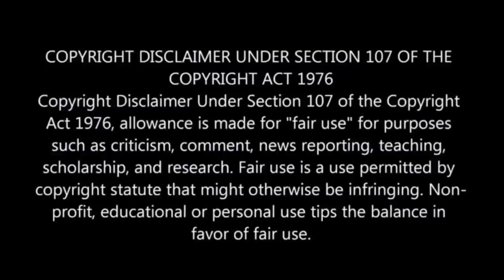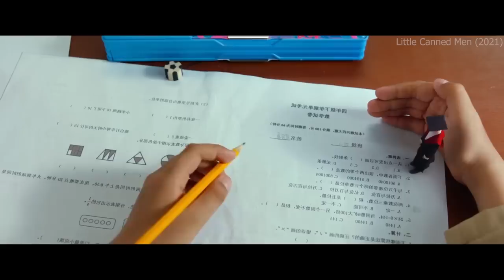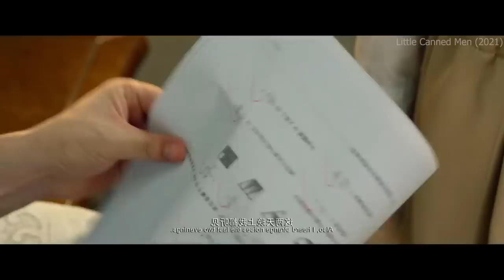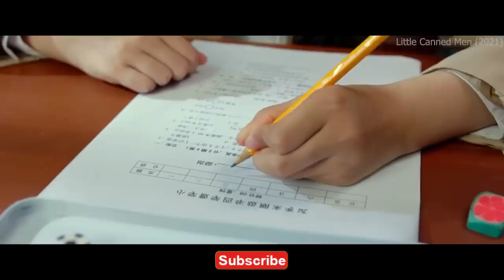Advanced Cheating, She Uses Genius Dwarf to Get 100/100 in Exam | Movie Review/Plot In Hindi & Urdu